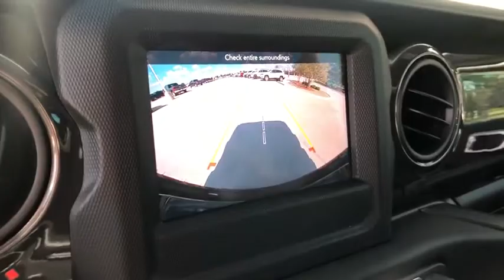2020 Jeep Wrangler_Unlimited Granbury, Fort Worth, TX LW118124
New 2020 Jeep Wrangler_Unlimited available in Granbury, Texas at Mike Brown CDJR. Servicing the Fort Worth, TX area.
2020 Jeep Wrangler_Unlimited Sport Altitude - Stock#: LW118124 - VIN#: 1C4HJXDG1LW118124

This outstanding example of a 2020 Jeep Wrangler Unlimited Sport Altitude is offered by Mike Brown Auto Group. Want more room? Want more style? This Jeep Wrangler Unlimited is the vehicle for you. No matter the terrain or weather youll drive at ease in this 4WD-equipped vehicle. With exceptional safety features and superb handling this 4WD was engineered with excellence in mind. The Jeep Wrangler Unlimited Sport Altitude will provide you with everything you have always wanted in a car -- Quality Reliability and Character. This is about the time when youre saying it is too good to be true and let us be the ones to tell you it is absolutely true.